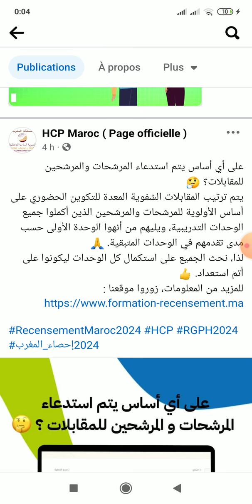عاااااجل ورد الأن وخا مزال مكملتيش الوحدات غادي يعيطو ليك المقابلة الشفوية للإحصاء رد البال